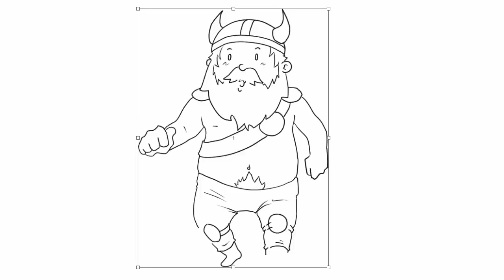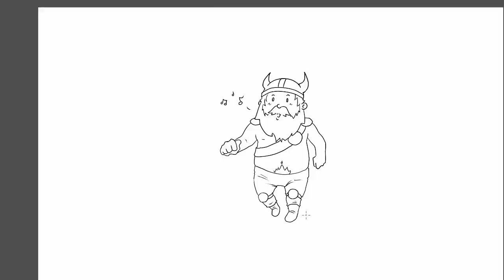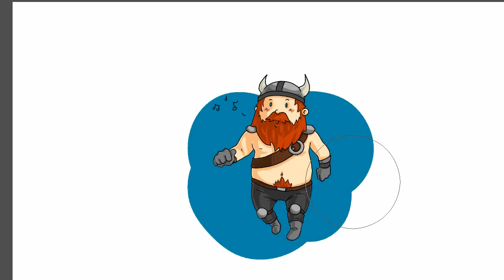Drawing Yogscast Honeydew - Whistle~!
A fun drawing of Honeydew from the Yogscast. :D

Sorry that it's been so long since my last video, guys. D: I'll be trying my best to get more cool content up this year. :P

I used Clip Studio Paint to draw, Bandicam to record, and Premiere Elements 11 to edit the video together!